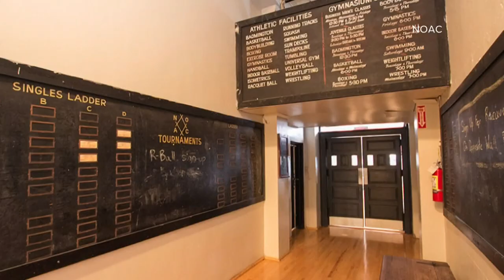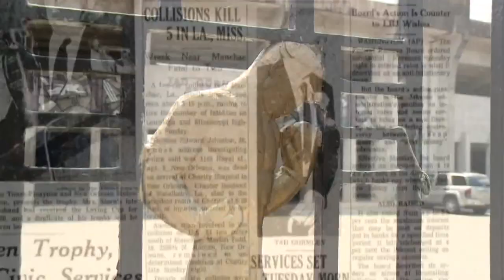Who is Tad Gormley?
Sheba Turk tells the legend of Tad Gormley in this week's You Ought to Know.